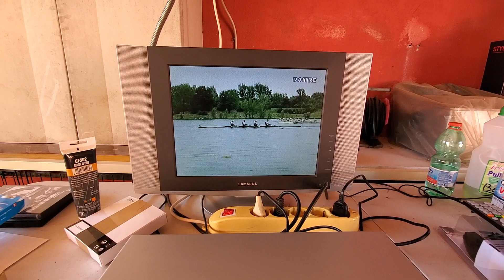VIDEOREGISTRATORE VHS LG LV3275